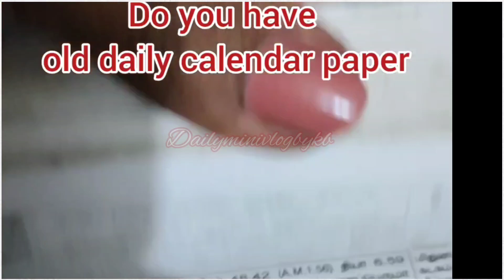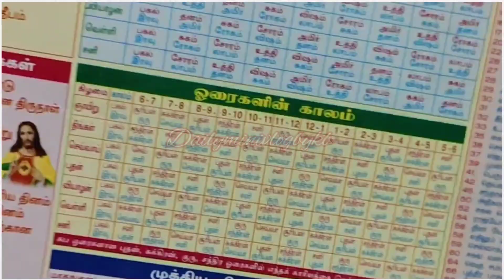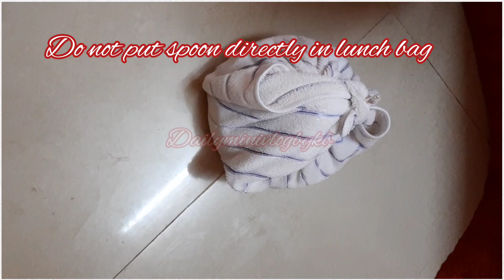இது தெரியாம தூக்கி போட்டுட்டேனே||kitchen tips in tamil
kitchen storage
fridge storage
kitchen ideas
kitchen tips in tamil
kitchen set
kitchen
kitchen organization ideas
kitchen tour
no cost kitchen organization ideas in tamil
no cost kitchen organization
no cost kitchen hacks
kitchen makeover
zero cost kitchen organization
diy
tips
tipsandnd tricks
ideas
kitchen hacks
kitchen hacks storage
kitchen home tour
cooking tips
cooking channel
cooking ideas